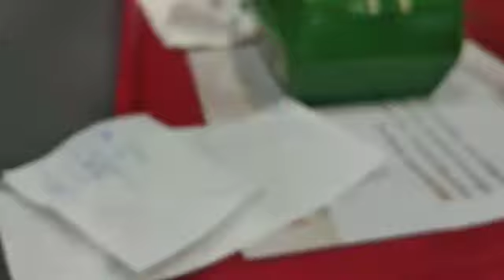Stupidity: was about to miss the flight/RLC VLOGS/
Bangalore to Delhi

It's my first vlog's, traveling from Bangalore to Delhi, as in introduction will gonna be fun as they started from the airport only :))

people & vlogs